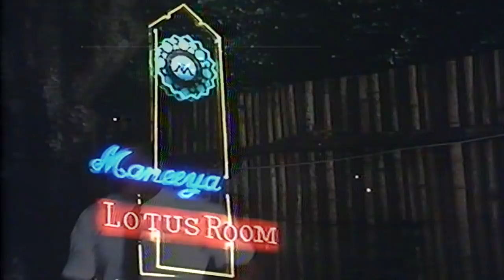Kommissar X - Three golden serpents / Island of lost Girls (Vol. 2)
An exploitation favorite focusing on a group of sleazy fellows who run a while slavery ring, wheeling and dealing women from their home base in the orient. Brad Harris, Tony Kendall and Monica Pardo star in this entry in the "Kommissar X" series.